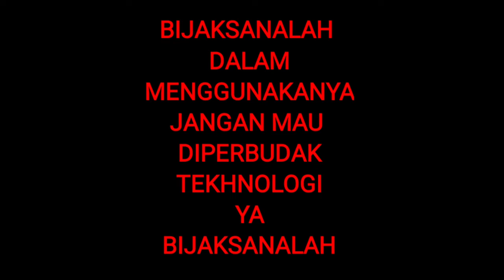Pengaruh Gedjet, Dimana Tegur Sapa Yang Hangat Itu ?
Satu sama lain sudah kurang berinteraksi Karena asik dengan Hand Phone Masing-masing, dimana Tegur Sapa yg Hangat itu ?